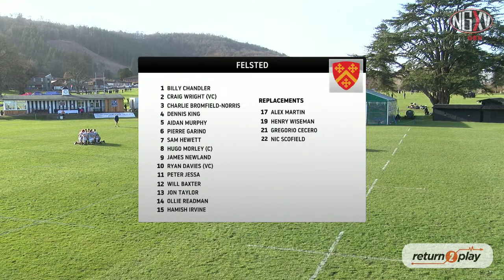LIVE RUGBY: SEAFORD COLLEGE SOUTHERN TENS | PITCH 1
NextGenXV will be live streaming Sunday’s Seaford 10s, kicking off the shortened format season to come, which will see some superb seven-a-side and ten-a-side rugby being played across the country.

On Sunday the Seaford 10s should start things off in style, with sixteen fantastic sides all gathering for an intense day of competitive rugby, and with the Premiership Rugby U18 Academy League having a weekend off, most sides ought to have their full complement of players.

You will be able to watch all the action from Pitches 1 and 2, Oval 1 and Oval 2, live via the embedded videos below or by heading to our YouTube Channel.

All sixteen teams will appear on the live streams at least once through the Group stages, after which the Cup and Plate semi finals will both be streamed, along with the finals for both of those competitions.

The sixteen sides are split into four groups of four, with the winners of those groups meeting in the Cup semi finals. Second place will meet in the Plate semi finals, while third will meet in the Vase, and fourth in the Bowl. Guaranteeing every side a minimum of four games and a maximum of five. Those in Group 1 will face their counterpart in Group 3 in the semi finals, similarly Groups 2 and 4 will meet against one another’s counterparts.

In Pool 1 the hosts, Seaford College have a tough draw, up against Epsom College, Christ College Brecon, and St Benedict’s, with Seaford v Epsom College kicking off the live stream on Pitch 1 at 10am, Christ College v St Benedict’s will also be live streamed at 10am on pitch 2.

Over in Pool 2 it’s another monster group, with Daily Mail Trophy winners Berkhamsted up against Marlborough College, Hurstpierpoint College, and Cardiff & Vale College. Those teams first live streamed games will be at 10.40am when Berkhamsted meet Hurstpierpoint on Pitch 1 and Marlborough take on Cardiff & Vale on Pitch 2.

Over in Pool 3 Dulwich College, Felsted, Emanuel, and RGS High Wycombe will all face one another. Their first live stream will be at 10.20am, with Dulwich College v Felsted on Pitch 1 and Emanuel v RGS High Wycombe on Pitch 2.

Group 4 meanwhile looks like it will be hotly contested, with the excellent Brighton College drawn against Haileybury, Bishop Wordsworth’s, and Schools Cup semi finalists, Trinity. Their first live games will come at 11am, with Brighton College v Bishop Wordsworth’s on Pitch 1 and Haileybury v Trinity on Pitch 2.

It should be a fantastic day of action, with semi finals at 1pm and 1.30pm, the Plate Vase, and Bowl finals at 2.20pm, and the grand finale, the Cup final, at 2.50pm.

Join us live from 9.45am on Sunday!

If you have any photos, video, reports, or any other content from the week’s rugby then please do send it in via our social media channels or and if you are interested in us live streaming one of your games or an event then please do get in touch!

Don’t forget our Talent Hub is now live! Whether you are looking for talent or are a talent looking to be noticed sign up by clicking here.

Seaford 10s Draw

Pool 1: Seaford College, Epsom College, Christ College, St Benedict's
Pool 2: Berkhamsted, Marlborough College, Hurstpierpoint College, Cardiff & Vale College
Pool 3: Dulwich College, Felsted, Emanuel, RGS High Wycombe
Pool 4: Brighton College, Haileybury, Bishop Wordsworth, Trinity

Pitch 1 Live Streams:

10am Seaford College v Epsom College
10.20am Dulwich College v Felsted
10.40am Berkhamsted v Hurstpierpoint College
11am Brighton College v Bishop Wordsworth's
11.20am Seaford College v St Benedict's
11.40am Dulwich College v RGS High Wycombe
1pm Cup Semi Final 1
1.30pm Plate Semi Final 1
2.50pm Cup Final
3.20pm Presentations

Pitch 2 Live Streams:

10am Christ's College v St Benedict's
10.20am Emanuel v RGS High Wycombe
10.40am Marlborough College v Cardiff & Vale College
11am Haileybury v Trinity
11.20am Epsom College v Christ's College
11.40am Felsted v Emanuel
1pm Cup Semi Final 2
1.30pm Plate Semi Final 2
2.20pm Plate Final

Don't forget to sign up on our Talent Hub. Whether you are a recruiter or looking to be recruited get involved now!